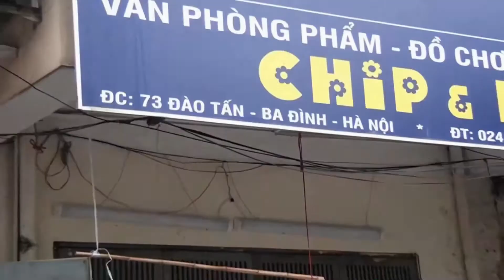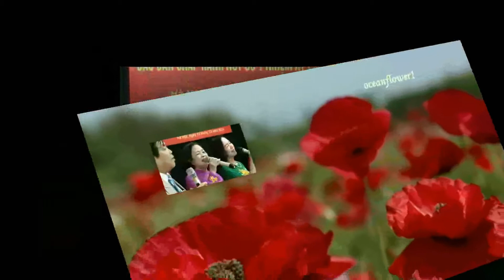NGOC KHANH - HOI NCT - Anh # 12 -12 - 2020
Video,ảnh,Hội Người Cao Tuổi Ngoc Khánh ca hát